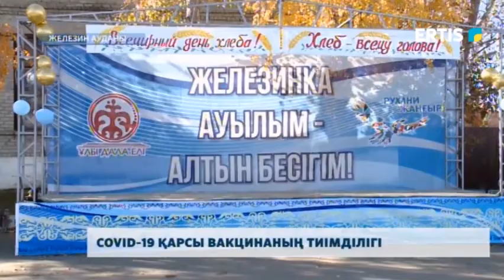Covid-19 қарсы вакцинаның тиімділігі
Железин ауданында коронавирус инфекцияның таралуы бойынша эпидемиологиялық жағдай тұрақты. Вакцинация қарқыны да жоғары. Қазір індет жұқтырған 49 адам ем қабылдап жатыр.